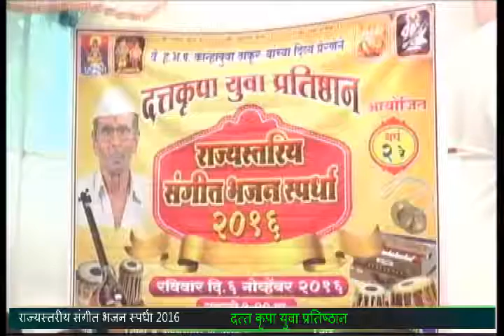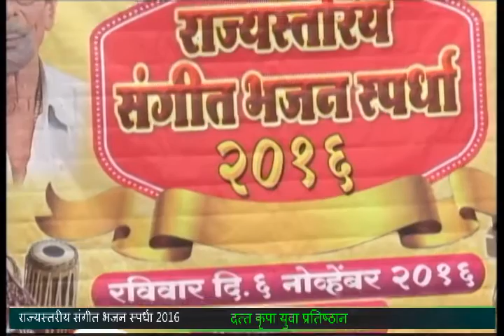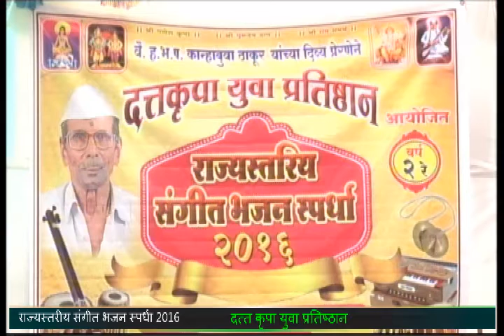संगीत भजन स्पर्धा 2016 | दत्त कृपा युवा प्रतिष्ठान बामणडोंगरी पनवेल | part - 9